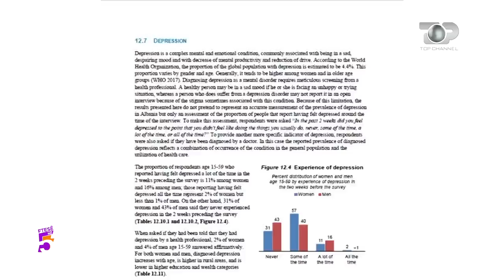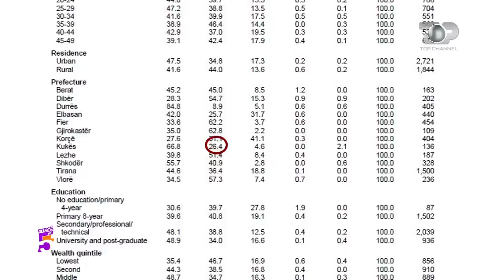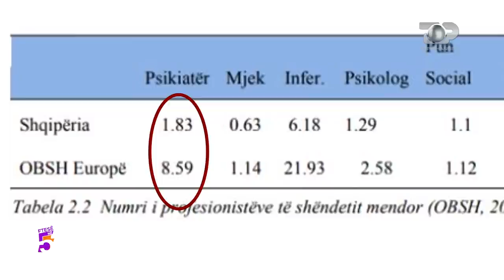Ftesë në 5, 70% e shqiptarëve në depresion, çfarë e shkakton, 29 Janar 2019, Pjesa 3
Tema: Cfarë e shkakton depresionin dhe a janë vërtet kaq të përhapura sëmundjet e shëndetit mendor?
Te ftuar: Anxhela Peza, Valentina Asabella